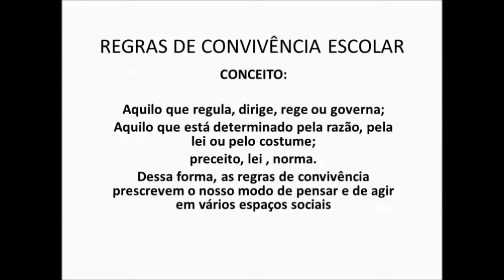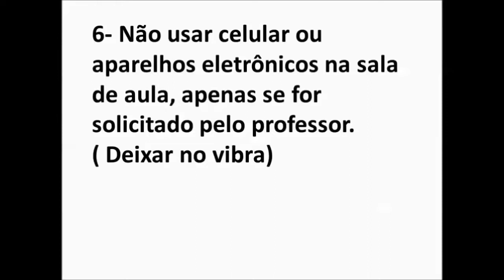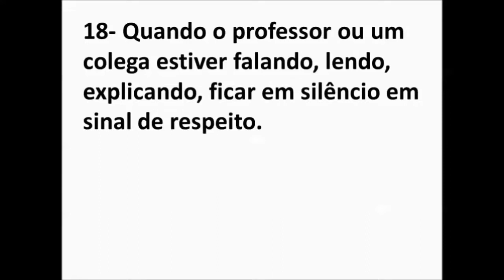REGRAS DE CONVIVÊNCIA ESCOLAR AGOSTO 2018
Algumas regras de convivência escolar para ajudar professores e alunos a terem um bom ano letivo.